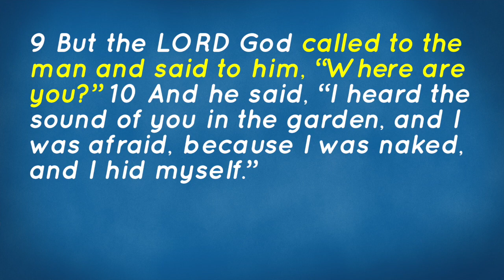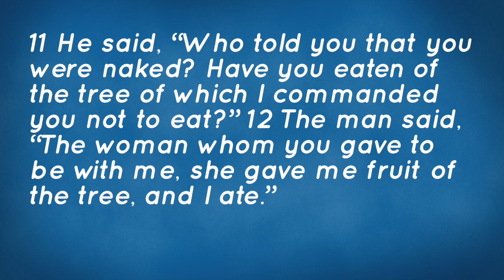Part 3-Men Of God, Where Are You?